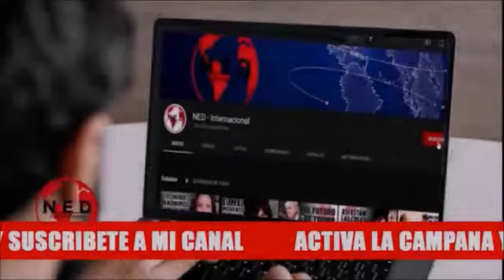ÚLTIMAHORA 🔴 PREOCUPACIÓN MUNDIAL POR LA SALUD DE LA REINA ISABEL II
Fernando Londoño en La Hora de la Verdad